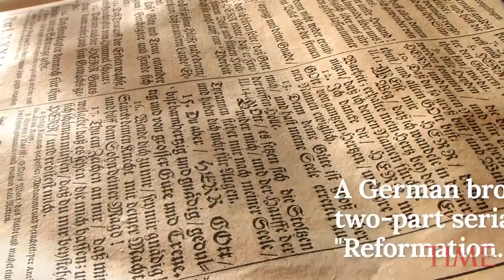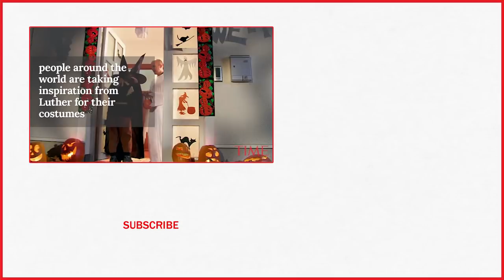How The World Is Marking 500th Birthday Of Protestantism: A Look At Martin Luther's Theses | TIME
Five hundred years ago, an unknown monk named Martin Luther marched up to the church in Wittenberg, a small town in what is now Germany, and nailed a list of criticisms of the Catholic church to its door.